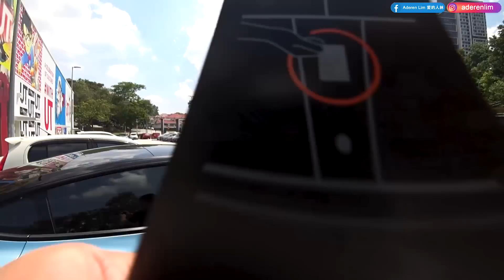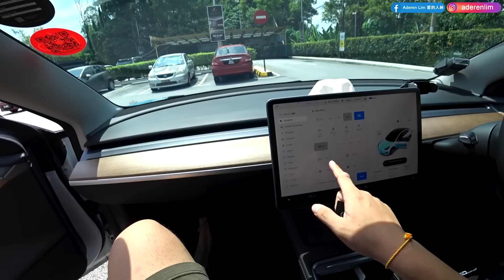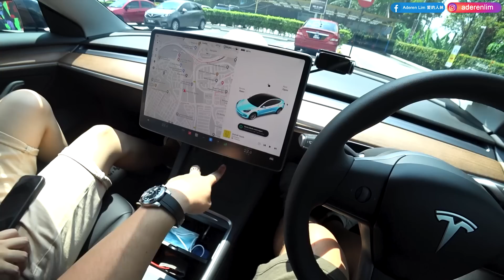Part 1/2 | Tesla Model 3 RWD 280hp 420nm | Malaysia POV [Test Drive] [CC Subtitle]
► Single Electric Motor
► Battery Type Lithium-ion
► Rear-wheel drive
► Single Speed Fixed Gear
► 208 kW (279 bhp)
► 420 Nm
► Drive Range - 491 km
► Front double wishbone, rear multi-link